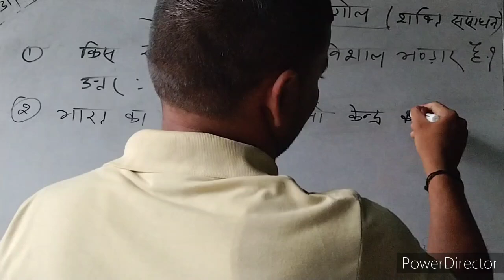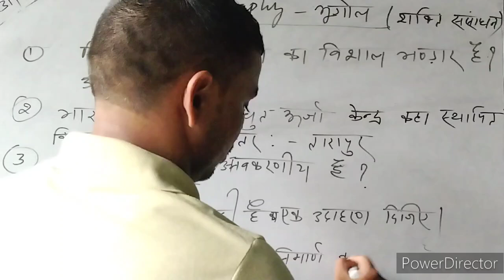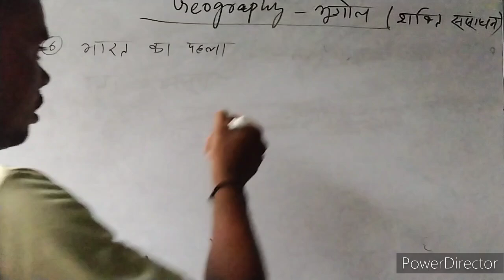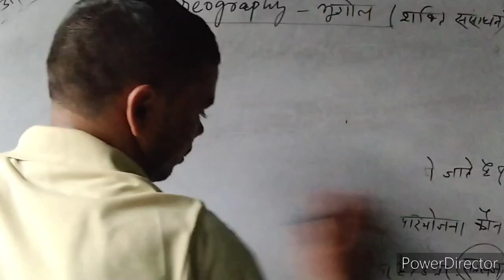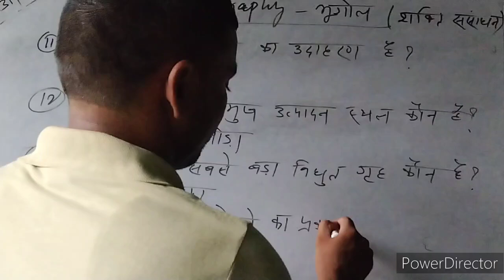भुगोल में भारत शक्ति संसाधन के बारे में कुछ महत्वपूर्ण वस्तूनिष्ठ प्रश्नों का विस्तार पूर्वक जानकारी